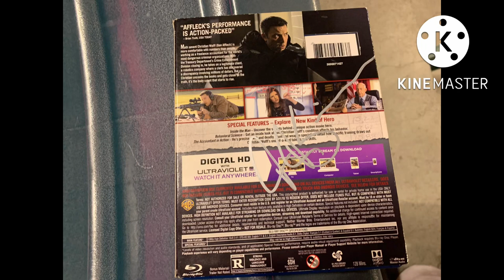J.K. Simmons signs autographs & take photos with fans at Angels Tigers game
The academy award winning actor from Whiplash, Spider-Man and several other films & tv shows is friendly to every fan who comes up to him. He even lets Bally sports do an interview with him during the game